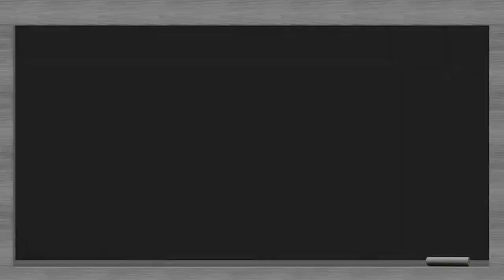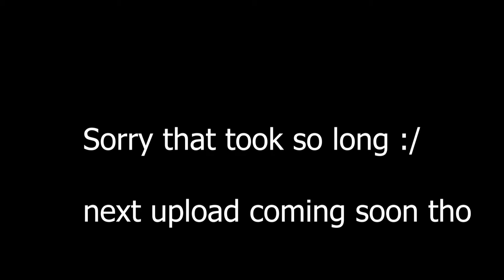Beating Terraria in master mode part 3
I played terraria master mode and beat skeletron lol